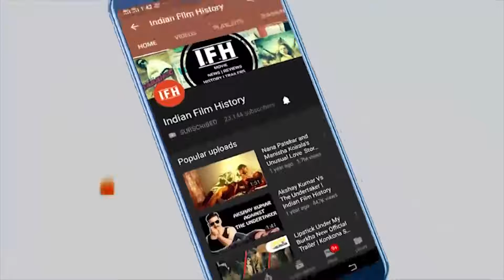Salman's Dabangg 3 Box Office Collection | Day 15 | IFH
Address:
1/3,Shere Punjab Colony,
Andheri East.
Mumbai 400 093
India.